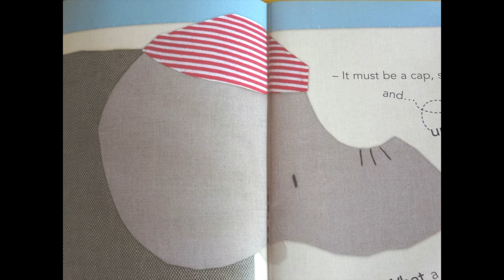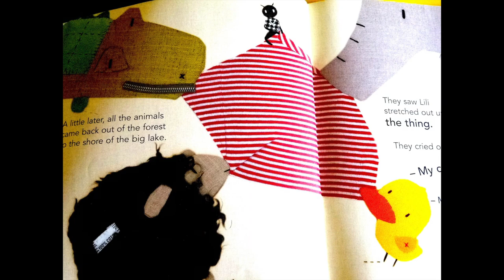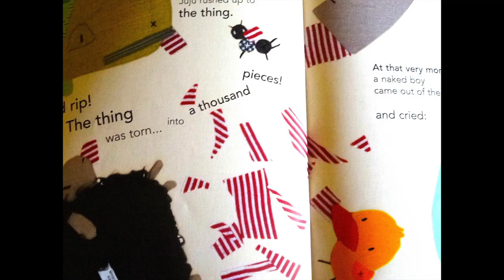Conte bilingue voix et contrebasse, Nicolas Talbot, Elodie Huet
Conte bilingue Voix et contrebasse, Nicolas Talbot, Elodie Huet inspiré de The thing , le Machin.
Contrebasse : Nicolas Talbot
Voix: Elodie Huet